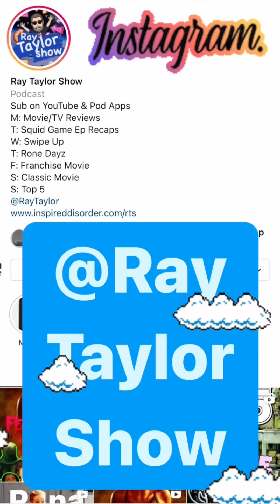Peacemaker - Season 1 - TV Review - Ray Taylor Show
Show topic: Picking up where The Suicide Squad (2021) left off, Peacemaker returns home after recovering from his encounter with Bloodsport - only to discover that his freedom comes at a price.

Creator: James Gunn(created for television by)

JOIN Inspired Disorder +PLUS Today!
InspiredDisorder.com/plus
Membership  Includes:

* InspiredDisorder.com/tmf The Many Faces - Original abstract ink portraits by Ray Taylor.

Daily Podcast: Ray Taylor Show - InspiredDisorder.com/rts
Daily Painting: The Many Faces - InspiredDisorder.com/tmf
ALL links: InspiredDisorder.com/links